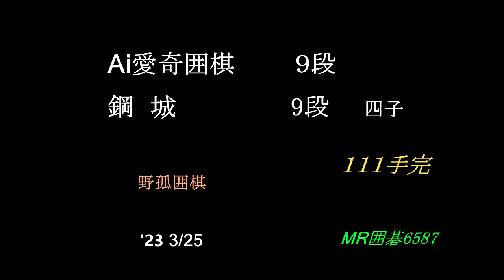Ai 愛奇囲棋 ９段 鋼城 ９段 四子 MR囲碁6587